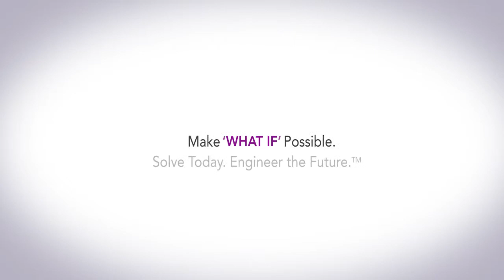Solutions for Utilities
What if...a single firm could help transform your utility with solutions grounded in smart business and technology? Watch Leidos Engineering Vice President Utilities Market Tom Damon discuss how we make 'what if' possible for our utility clients.